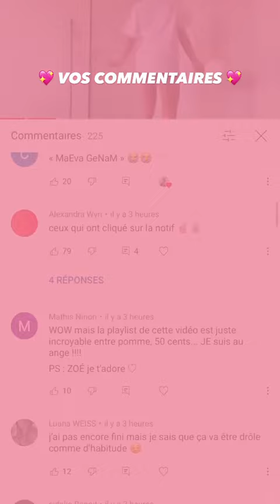JUSTE ZOE - 17 Mars 2021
Les amis on se retrouve pour mon vlog du 17 Mars 2021 sur notre chaine - Pour retrouver tous mes vlogs direction ma playlist